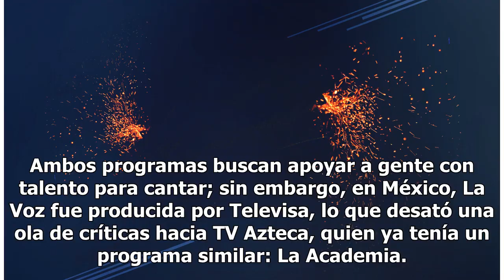Ahora con La Voz ¿qué futuro le espera a La Academia en TV Azteca?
TV Azteca y Televisa serán los eternos enemigos, por lo que cuando se supo que La Voz llegaría a la empresa del Ajusco, muchos la tacharon de copiar a su competencia; además de especular que se habían olvidado de La Academia. Ambos programas buscan apoyar a gente con talento para cantar; sin embargo...